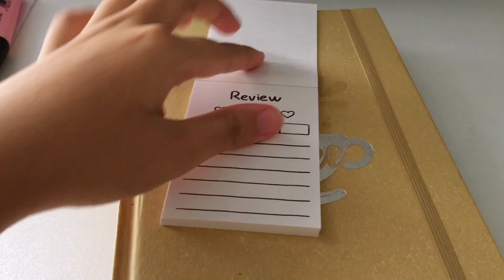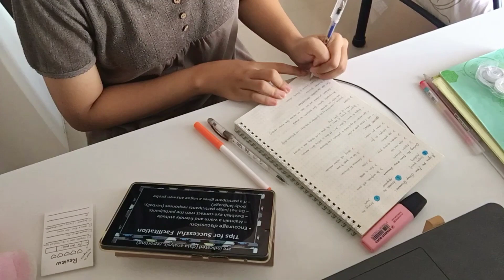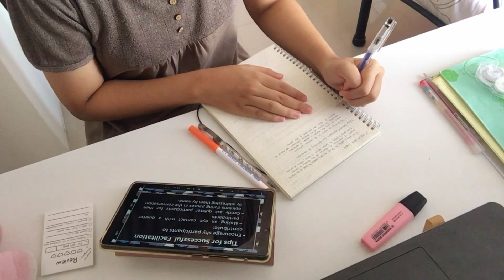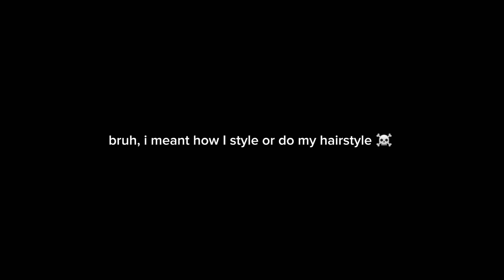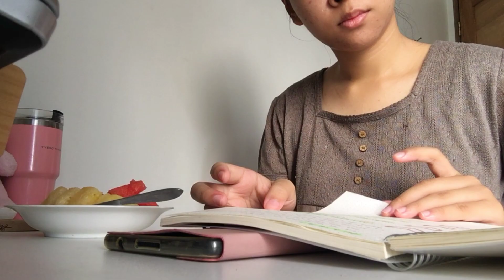STUDY VLOG | 6AM PRODUCTIVE day in my life | Lots of note-taking & study tips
Hey, Lovelies! ⁺˳✧༚

May has ended so quickly, and so I want to share with you my 6AM STUDY VLOG and my productive morning and night routine in between, as we welcome the month of June!

This comes with extra productive tips especially in note-taking, because I really love and enjoy writing, so I thought it will be helpful to share some tips to yáll. :)))

Anyways I will be leaving it here hehe.. stay safe always and drink lots of water. Don't forget to wear your sunscreeeen. Bye.

Ellie. 🤍🌷

✧ FAQs ✧
What is your name? – Ellie (my nickname)
What editing app do you use? – Capcut & Phonto
What camera do you use in filming? – iPhone 6s

♡ subies: 3, 296

*All music used in my videos are not mine and all credits to the respected owner. (watch in 1080 HD, Happy watching! :))